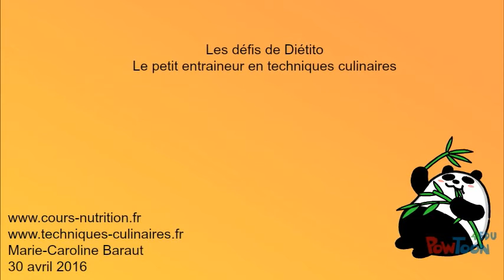Diétito 30 avril 2016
Défi du we-- Created using PowToon -- Free sign up -- Create animated videos and animated presentations for free.  PowToon is a free tool that allows you to develop cool animated clips and animated presentations for your website, office meeting, sales pitch, nonprofit fundraiser, product launch, video resume, or anything else you could use an animated explainer video. PowToon's animation templates help you create animated presentations and animated explainer videos from scratch.  Anyone can produce awesome animations quickly with PowToon, without the cost or hassle other professional animation services require.